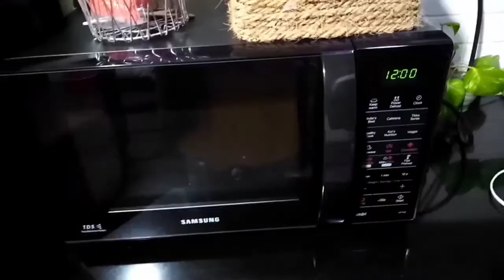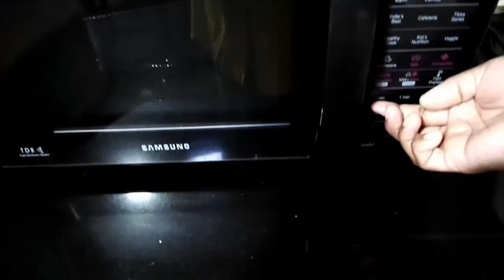Home made chocolate sponge. 🙂🙂🙂